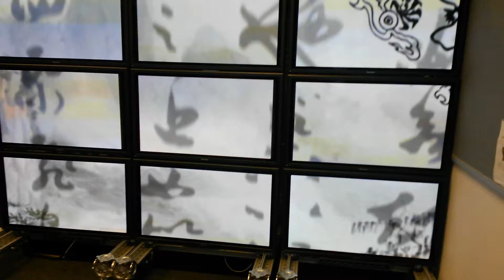watchout testing - Egypt, Japan and China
Heritage Museum Chair Project - The video was demonstrating how the animation displayed in "Multi-display" using the software "Watchout".